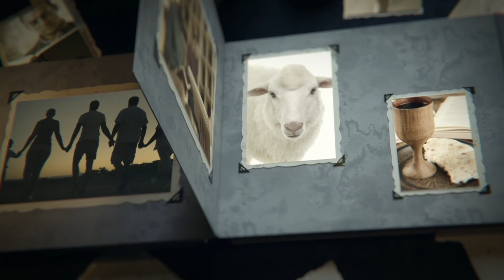Martes 24 de Octubre Leccion de Escuela Sabatica Pr Orlando Enamorado